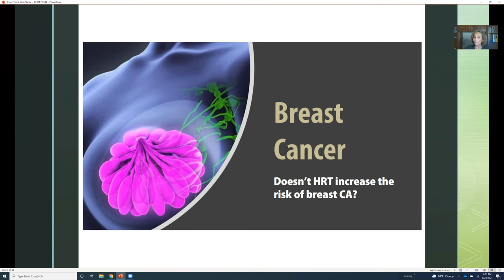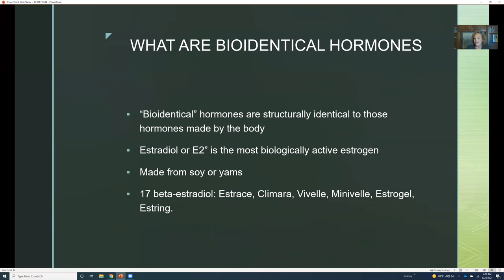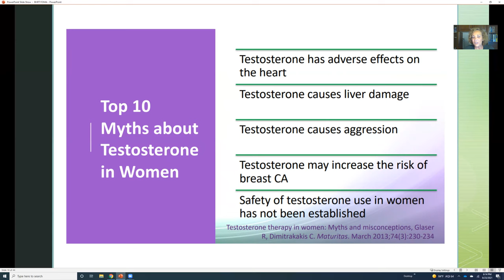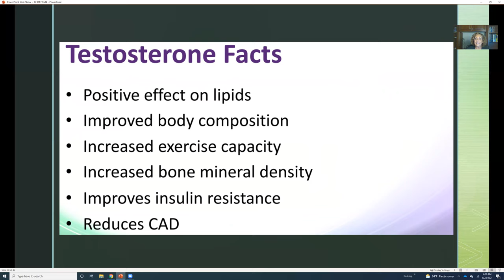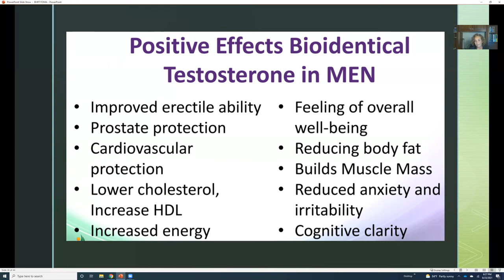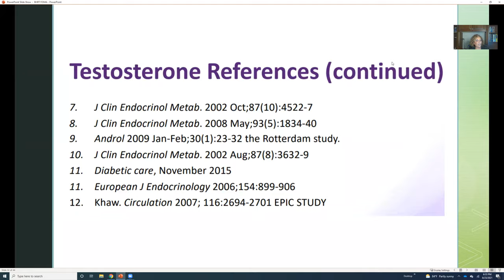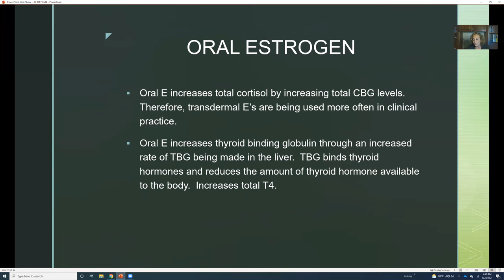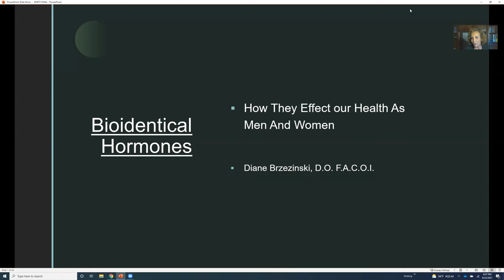Bioidentical Hormones - Hormone Optimization for Men and Women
Dr. Brzezinski is excited to share a recent presentation she gave on the health effects of Bioidentical Hormone Therapy in both men and women. She discusses her personal journey through hormone therapy, breaks down top myths surrounding hormones and hormone replacement therapy for both men and women. Dr. B believes you don't have to settle for discomfort. Learn more about hormone optimization for your personal health goals in a consultation today.